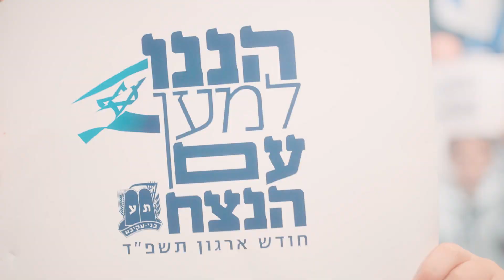"הננו" קליפ שבת אירגון בני עקיבא 2023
תסריט בימוי והפקה:  יהודית פסל
צילום: דוד אוריאן
תאורה: זושא קפלן
ע. צלם: איתן פליישמן
ע. בימאי: תאיר פסל
עריכה ועיבוד צבע: נעמי חקלאי
ארט: אליטוב בן פזי
קרדיטים השלמה:
הפקה ועיבוד מוסיקלי - יעקב טברניק ואלירן שדה

תופים - יניב כהן
גיטרות - מושיק לנדאו
קלידים וסאונד - יעקב טברניק
בס - יעקב טברניק
מיקס ומאסטר - יעקב טברניק
עיבוד קולות הקלטות  ומיקס :  דרור גרינר